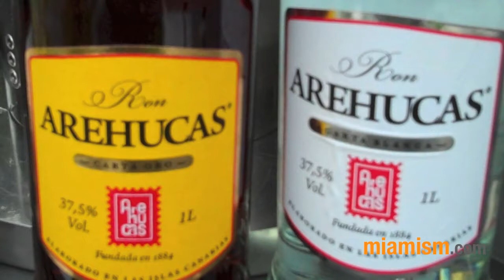Miamism Mojitos with Ron Arehucas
Miamism Mojito Madness

Rick prepares mojitos with Arehucas Rum from The Canary islands in Spain - compliments of Henrik Bjørn Kock (and lovely wife Lourdes Cabrera Diaz).  A gift received during Inmocionate 2011, a Real Estate Conference in Madrid where Ines was invited to speak.
Thank you @Henrikkock !!